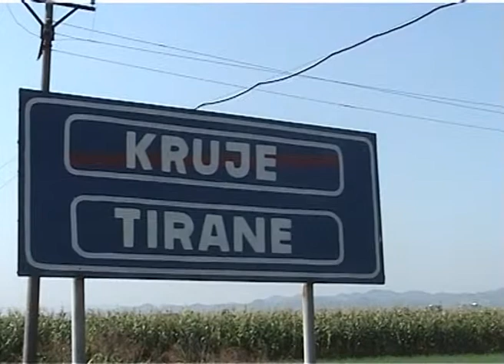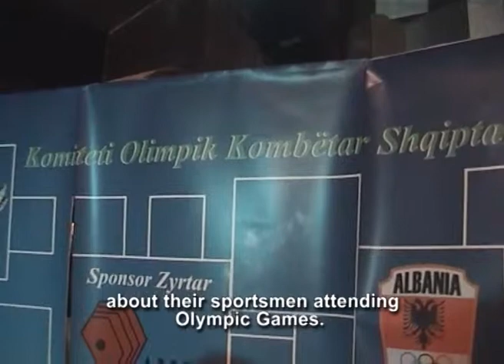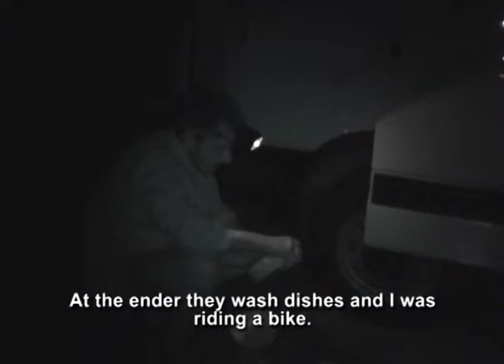WITH TOLERANCE TO PEACE PART 3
Three students to the Faculty of Kinesiology in Split, Aleksandar Nikolic, Duje Koceic and Jelena Luksic, set up cycling from Ljubljana through Zagreb, Podgorica and Tirana to Athens, to the voyage of tolerance and peace on occasion of opening of Olympic Games in Athens in 2004. The objective of this project was to pass by bicycles the route of 2000 kilometres, to collect olive branches from the mayor of the capitals included in this project, to knit olive wreath and promote tolerance and peace among people of different culture, religion and customs providing a message that the winner is any person who bears peace in himself and spreads it among other people.